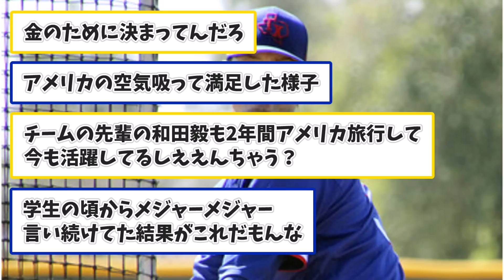【悲報】有原さん、メジャーに行くこと自体が目標だった【なんJコメント付き】